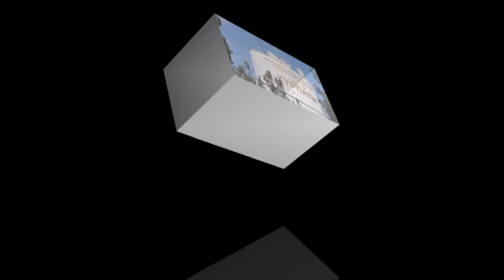Крым. Май 2016. Велопоход. День шестой. (длинный)